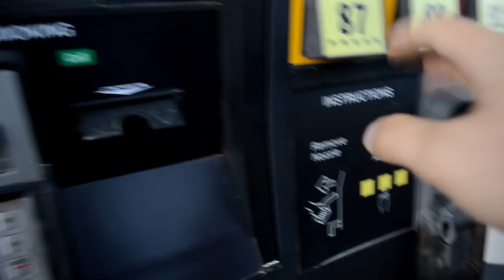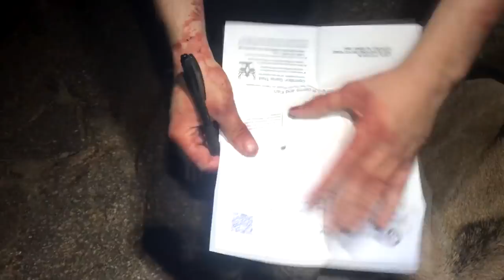New Mexico Barbary Sheep Aoudad Hunt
This year I had the opportunity to hunt barbary sheep (also known as aoudad) on public land in New Mexico. Although the hunt only lasted two days, we had a great time and cannot wait to go sheep hunting again. This is a short and sweet video of our adventure. Special thanks to Jayson who we met on the hunt, we couldn't of done it without you!

My Hunting Gear:

Bino Adapter
Spotting Scope
Best Hunting Pants Ever
Skinning Knife
15X Binos
Trekking Poles
Snake Gaiters